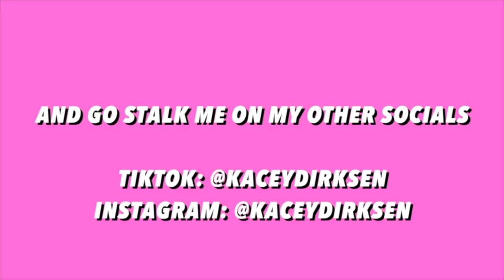I GOT A NEW PET!!!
thank you for going thru this journey with me.

rip pinky and dinky

ANDD follow my friends!!

xoxo
kace

and if u see this comment "rip pinky and dinky" down below :(((